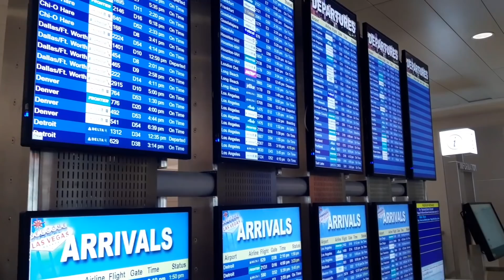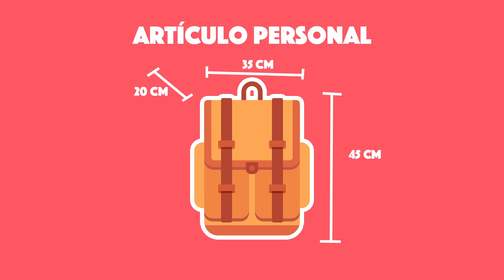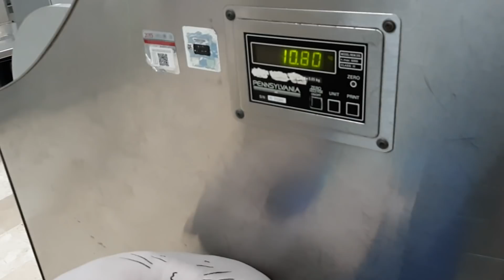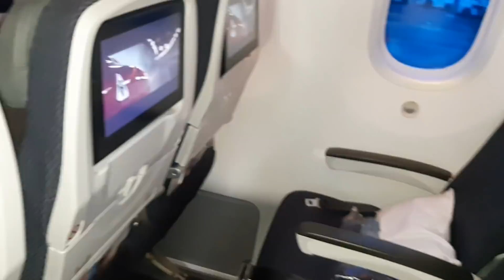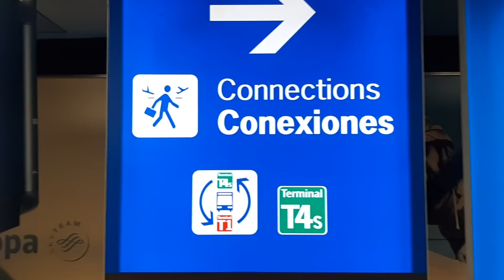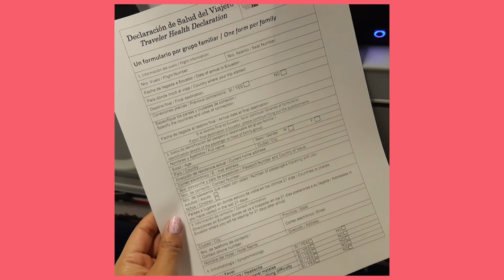¿Permiso para el baño? y otros cambios en vuelos